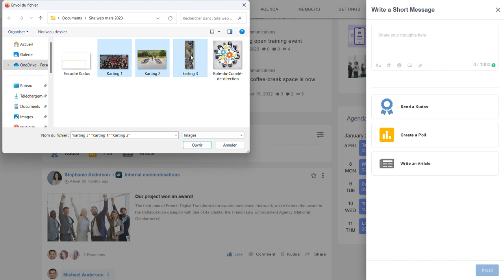eXo 6.5 (EN) - new drawer in the stream